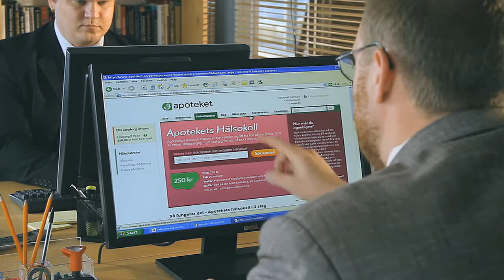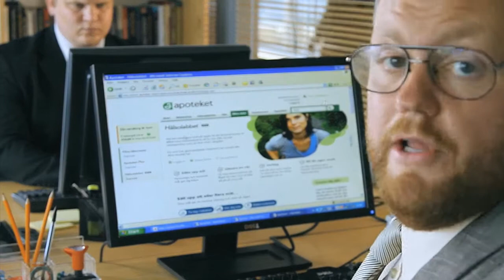Apotekets hälsokoll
Hur mår du egentligen? Apotekets hälsokoll inspirerar och hjälper dig att ha koll på din hälsa.